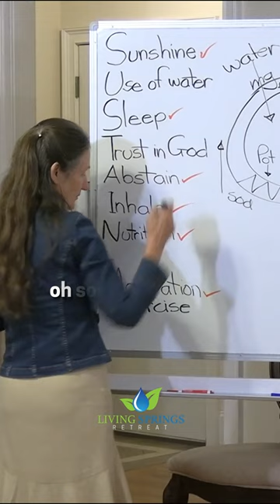Understanding the science of hydration and the correct times to drink water. LivingSpringsRetreat #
Understanding the science of hydration and the correct times to drink water.